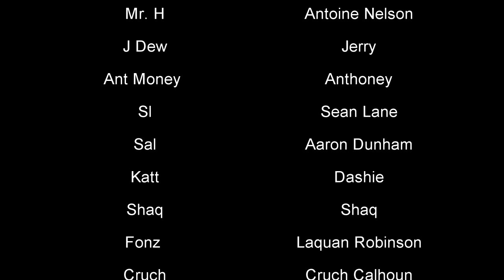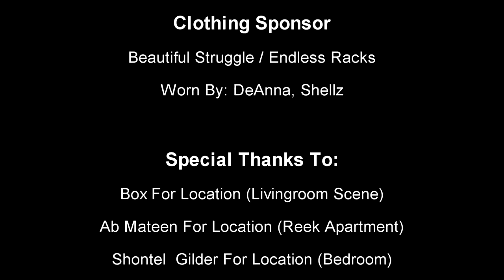Mayhem Episode #11 [ Everything Aint For Everybody ]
Mayhem Web Series Is Based Out Of Elizabeth NJ, This Web Series Is Un Like Any Other Web Series Hosted Online... Mayhem Is Pushing The Envelop With A Great Storyline, Drama Of Real Life Situations Like Dirty Cops, Big Drug Sales, Cheating,  Gun Sales And So Much More... Created, Directed & Edited By: Andre Keys Executive Produced By: Darrell Peterson...